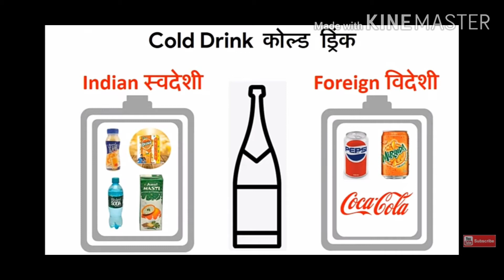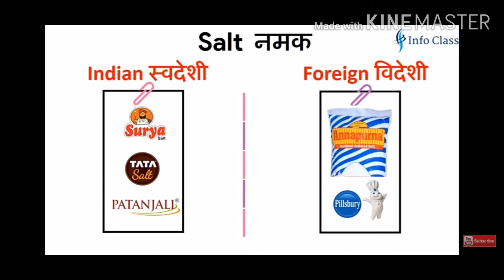MADE IN LOCAL AND BE VOCAL